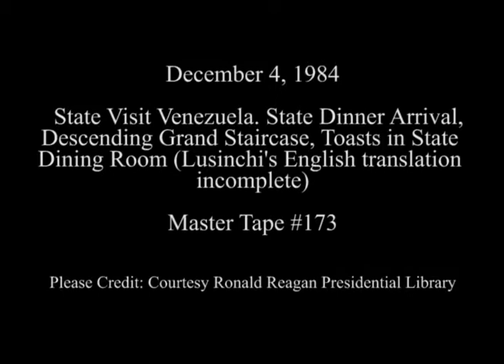President Reagan's and President Lusinchi's Toast at State Dinner on December 4, 1984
Full Title: State Visit Venezuela. Arrival of President Jaime Lusinchi at North Portico, Descending Grand Staircase, Toasts at State Dinner (Lusinchi's Toast and English translation incomplete). State Dining Room on December 4, 1984

Access Restriction(s):Unrestricted
Use Restriction(s):Unrestricted